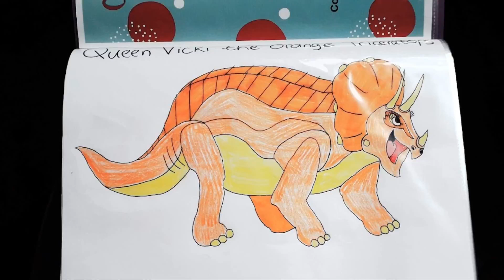Orange Triceratops Tribute 5